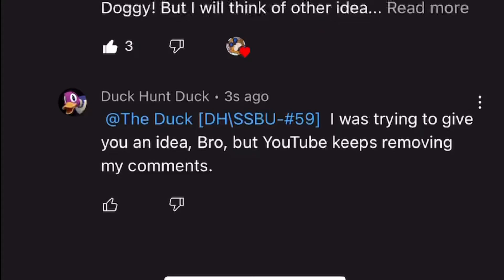Giving My Bro An Idea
The app I recommend is "KineMaster" for the png picture as part of the video or picture. And use "BG Eraser" to remove the background and replace it with transparent background.

Update: Actually I think KineMaster might help, I don't think CapCut is gonna help with the picture.